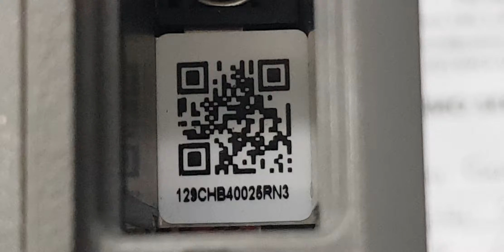OA No power / HQ-02375